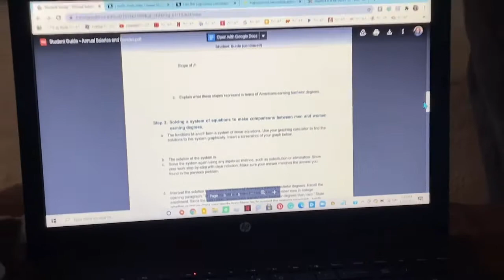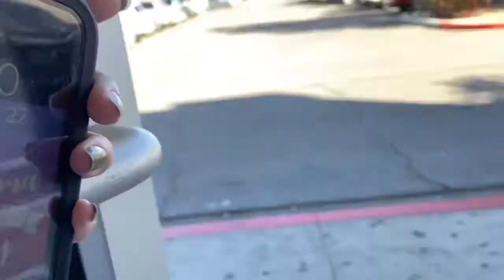Shopping, Taking Insta Photos + Antinette’s Birthday! || AalyezahRoblesVlogs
hi besties, It was my cousin’s birthday a few days ago so i decided to vlog the day for you all, we went shopping, took some insta photos and celebrated her birthday! I hope this vlog entertained you and I’ll see you all soon! :)